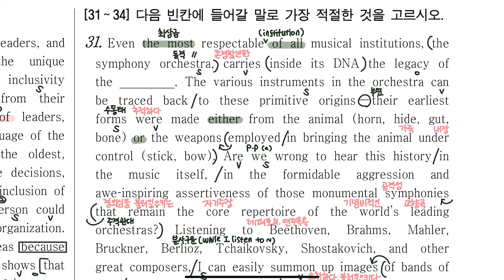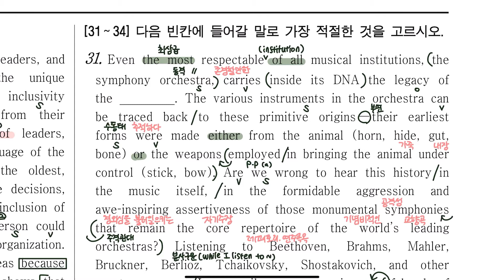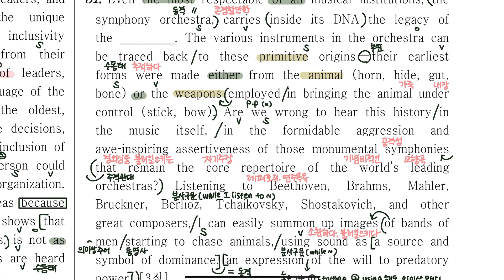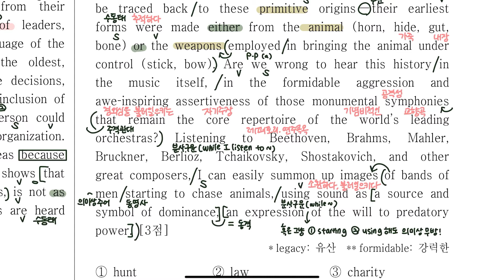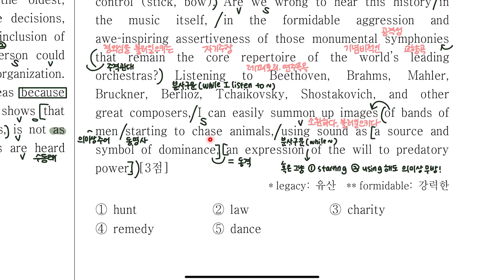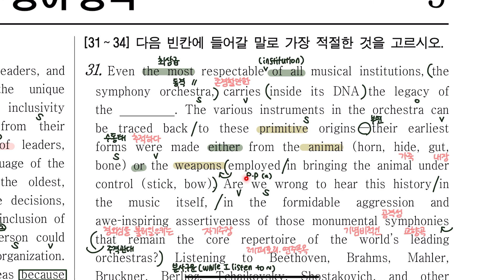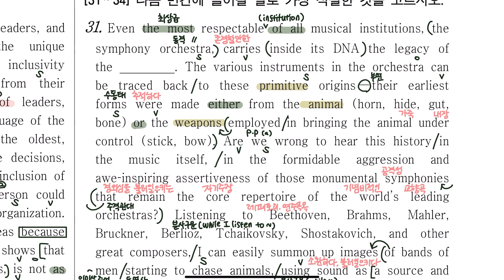누구나 쉽게하는 자세한 구문분석 💛 고2 2021년 3월 모의고사 31번 (빈칸문제)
오늘은 얼마전 실시된 고2 3월 모의고사 구문분석을 들고 왔어요!
구문분석에 대한 구체적인 설명이 필요하시다면 영문법 101 영상을 참고해주세요!
구문분석 규칙, 단어사전 찾는 법, 처음부터 끝까지 구문분석하는 법이 궁금하시다면 같이하는 구문분석 영상을 참고해주세요!
궁금한 점은 댓글로 편하게 남겨주세요. 감사합니다!